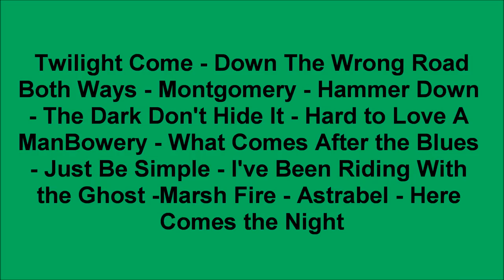Jason Molina Live at The Bottle Tree Birmingham Alabama 2006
Jason Molina Live at The Bottle Tree Birmingham Alabama. December 12, 2006. Twilight Come - Down The Wrong Road Both Ways - Montgomery - Hammer Down - The Dark Don't Hide It - Hard to Love A Man - Bowery - What Comes After the Blues  - Just Be Simple - I've Been Riding With the Ghost -Marsh Fire -Astrabel - Here Comes the Night